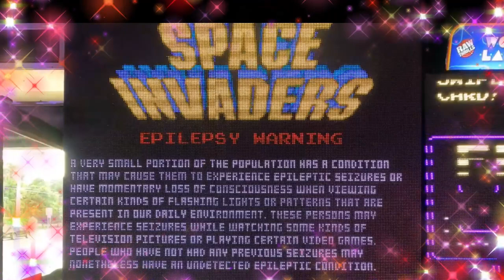Down at the Arcade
Marina and I stopped in at the Lake George Arcade.